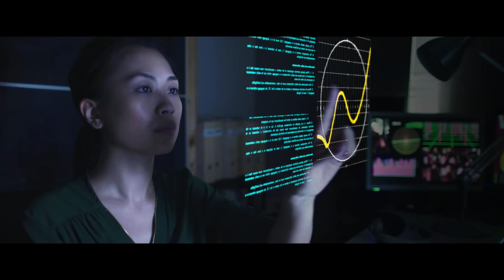Meaningful Innovation Happens Here | MaRS Discovery District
At MaRS, innovation isn’t a buzzword. Our mission is to make it mean something, through work that is purposeful, necessary and done to make the world a better place.

This campaign was funded by a gift from the MaRS Board of Directors.

Thank you to all participating ventures: eSight, Mavencare and Nanoleaf. These companies, and many others supported by MaRS, are creating technology that is making people’s lives better in tangible, meaningful ways, and ultimately re-invigorating the meaning behind true innovation.

FOLLOW MaRS ▹